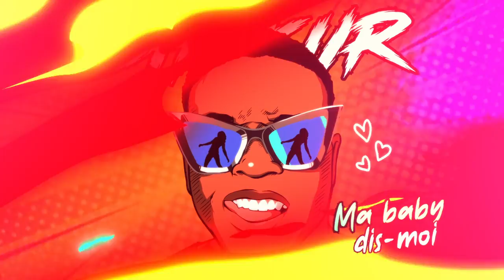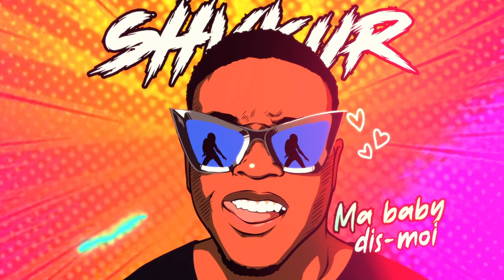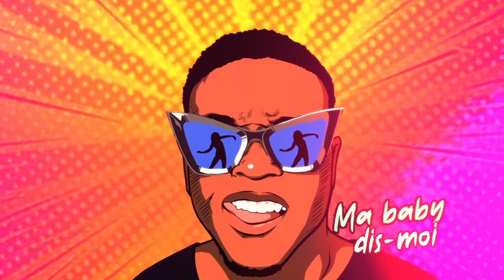Shvkur - Ma baby dis-moi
Lyrics:

Haut les mains baby girl c'est moi
Je t'ai manqué tu m'as manqué
Dis-le-moi que tu te portes bien
Ton compagnon est bien rentré
Tu fais la tête, pourquoi ma belle?
J'ai pas compris, tes trucs au tel
Fais-moi savoir, ce qu'il y a dans ta tête
Je ferai en sorte d'apaiser ton stress

Ma baby dis-moi
Qu'est-ce que tu veux de moi
Ma baby dis-moi
Qu'est-ce qu'on fait encore là
Tu m'as dit pourquoi ?
Pourquoi tu m'as chela ?
Non ne t'en fais pas
Je reviendrai ne t'inquiète pas

C'est tes copines… pas besoin de me le dire
Je l'avais déjà senti
Vas dire à tes copines
qu'elles sont toutes des fausses amies.
J'ai pas honte de le dire
c'est inadmissible
J'ai fait des sacrifices et ça tout le monde l'oublie.
C'est sûr je vais m'en sortir
parce que je tiens à toi ma vie
Comment ça je te prends pour une teubé Ce sont ces gens qui sont venus m'accuser
J'ai même plus droit à la parole pour me protéger
Pas question que je me laisse piéger

Ma baby dis-moi
Ma baby dis-moi
Je reviendrais ne t'inquiète pas

Tu m'as piqué, mais avec toi j'ai joué
Je t'ai fait douter de notre amour en entier
Mais je savais qu'à moi tu tenais
J'ai pris la confiance oui j'ai pris la grosse tête
Mais n'oublie pas ce que je t'ai dit la première fois
Que j'allais sûrement te mettre la bague au doigt
J'avais promis aussi à ton papa
Qu'après toutes nos histoires, je prendrai soin de toi
Viens ici Shawty on s'en ira vers les nuages
Non non non ce n'est pas un mirage
Tu ne sais pas ce que je te prépare
L'amour de ta vie est devant toi tu le sais déjà